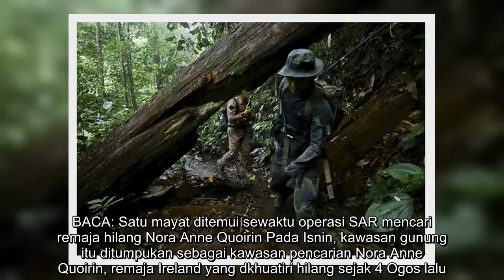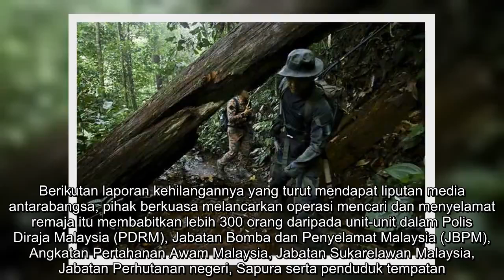✅ Jejak Nora: 'Kawasan Gunung Berembun licin, permukaan bumi menegak' - Malim Gunung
✍  KUALA LUMPUR : Bagi pendaki baharu yang ingin mencuba pendakian gunung, Gunung Berembun adalah salah satu destinasi yang sesuai buat beginners. Bagaimanapun, laluan yang melibatkan pendakian Gunung Berembun boleh dianggap sukar memandangkan keadaan jalan licin dan permukaan muka bumi yang menegak. Itu yang digambarkan oleh Pengerusi Persatuan Malim Gunung Malaysia, Muhammad Fazlee Sabarudin ketika dihubungi Astro AWANI petang Selasa.   Muhammad Fazlee diminta mengulas berhubung keadaan muka bumi di kawasan Gunung Berembun, selepas pasukan mencari dan menyelamat (SAR) menemui mayat wanita berkulit putih yang berada dalam keadaan sempurna pada petang Selasa.   BACA: Satu mayat ditemui sewaktu operasi SAR mencari remaja hilang Nora Anne Quoirin Pada Isnin, kawasan gunung itu ditumpukan sebagai kawasan pencarian Nora Anne Quoirin, remaja Ireland yang dkhuatiri hilang sejak 4 Ogos lalu. Terbaharu, polis mengesahkan pasukan SAR telah menemui satu mayat di Gunung Berembun berhampiran sebuah  ...